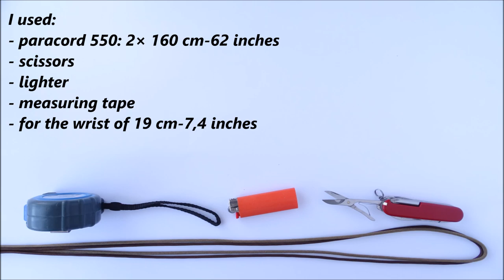Make a "Bootlace" Curling Millipede CBYS Clean Design Knot and Loop Paracord Survival Bracelet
|Paracord| Make a "Bootlace" Curling Millipede Paracord Bracelet

One of the most beautiful Knots,although hard to make  in a clean version and without Buckle. Watch the tutorial to find a solution for this clean design Knot and Loop.

CBYS